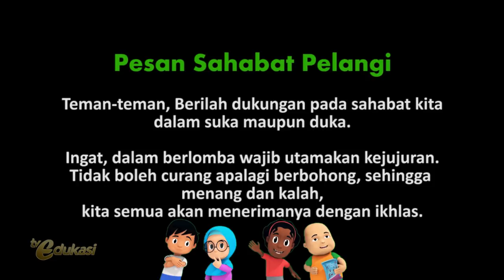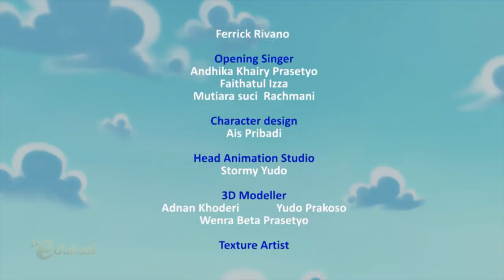Mencari Kabar Martha | Kabar Kabur | Sahabat Pelangi | Seg.2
Sebagai sahabat, wayan, Nisa dan chandra mendatangi rumah Martha untuk memastikan kebenaran berita Martha tidak naik kelas. Bagaimana kisah selanjutnya? Saksikan terus ya..